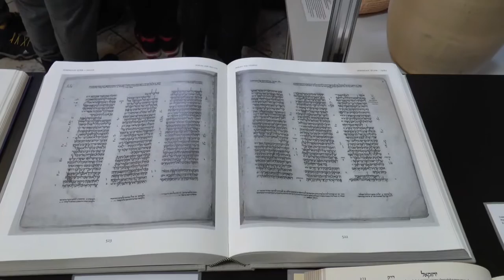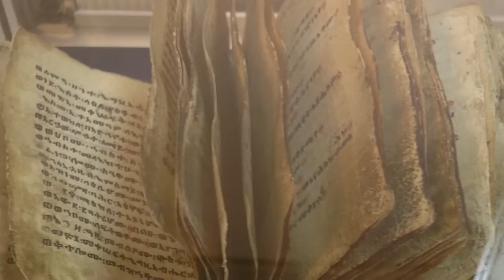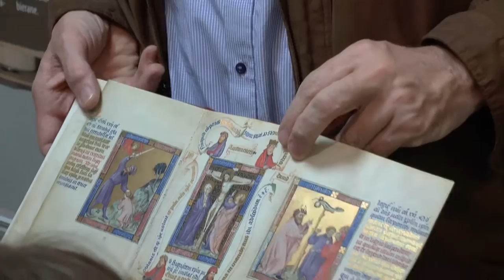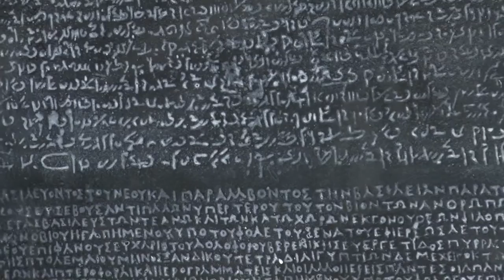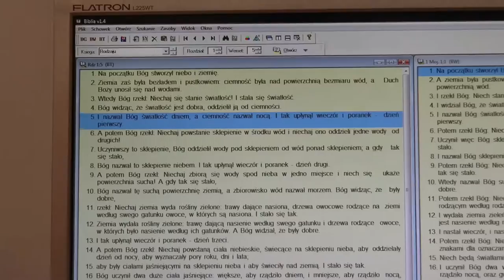"Biblia - najważniejsza księga świata"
Od 20 marca br. zapraszamy do Miejski Dom Kultury w Mikołowie na wyjątkową wystawę - „Biblia - najważniejsza księga świata” Eksponaty pochodzą ze zbiorów Muzeum Biblii w Wuppertalu (Niemcy).